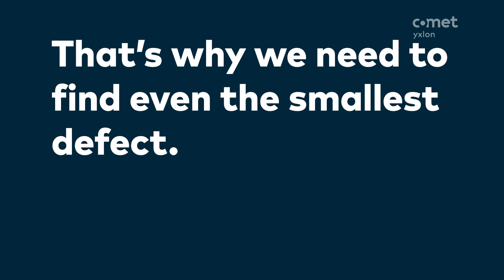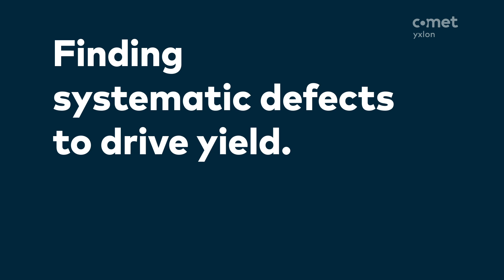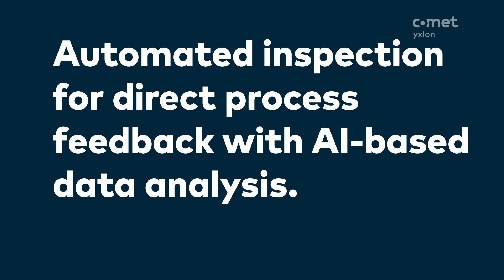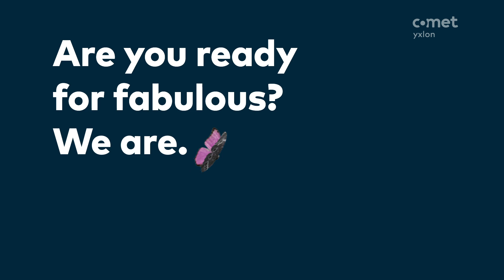The next generation CA20. Made for the fab.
By combining high-resolution 3D X-ray capabilities with AI-driven automated defect recognition (ADR) for solder bumps, the CA20 helps to detect systematic challenges faster than ever before. Now available as a fully-automated solution, it seamlessly integrates into the Fab’s material and information flows to deliver actionable real-time metrology data for assuring product quality and maximizing yield.

About Comet Yxlon:
Comet Yxlon designs and manufactures high-end X-ray and CT system solutions for industrial environments – based on customer-centric product development.
We’re proud to be part of Comet, the globally leading Swiss technology
company with a focus on plasma control and X-ray technology.
Led by experience.
Driven by curiosity.